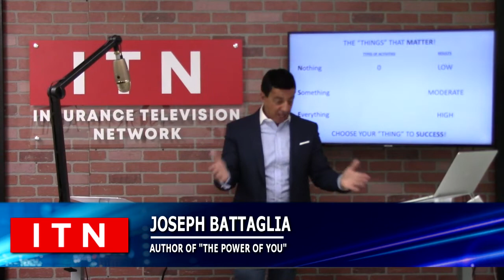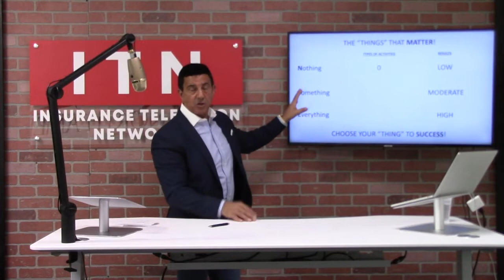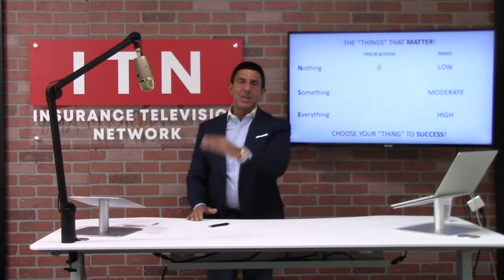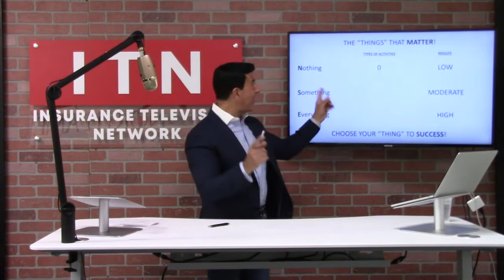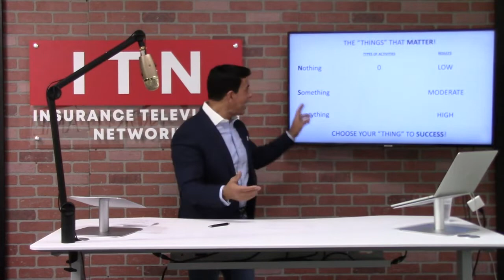The "THINGS" that Matter | Insurance Television Network